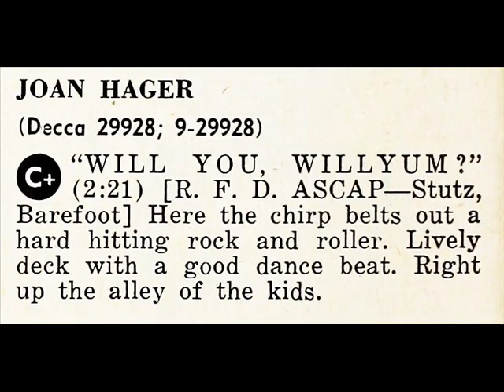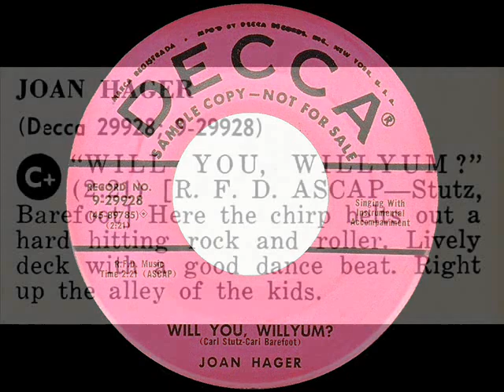JOAN HAGER - Will You, Willyum? (1956)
50s Pop Rockabilly Jiver Bopper - Decca Records 9-29928-B (release May 1956)
Recorded first by Janis Martin RCA Victor 47-6491 (recorded March 1956)
Joan Hager also wrote songs for Patsy Cline, Jean Shepard, Skeeter Davis, Eddy Arnold, Rusty Draper, Slim Whitman, Jim Reeves, Eddie Hill among others ...